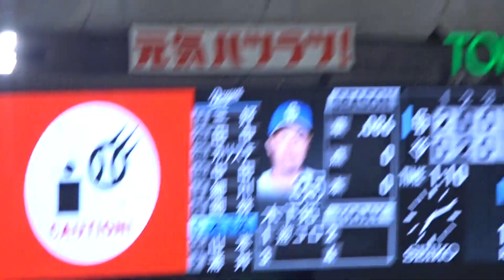2024プロ野球 木下拓哉 久々のヒットを放つ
ピッチャー 赤星